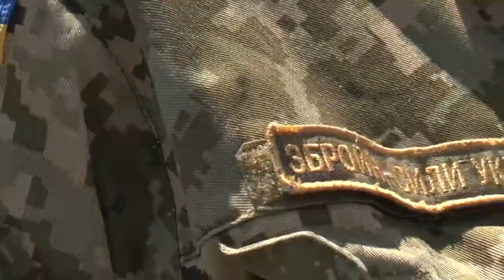24 офіцери Прикарпаття поповнили лави Збройних сил України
24 офіцери запасу відправилися з Івано-Франківська  до навчальних центрів Збройних сил України. Їхня служба триватиме 18 місяців з урахуванням терміну на навчання. Більшість – це добровольці, які закінчили військові кафедри вищих навчальних закладів Прикарпаття.